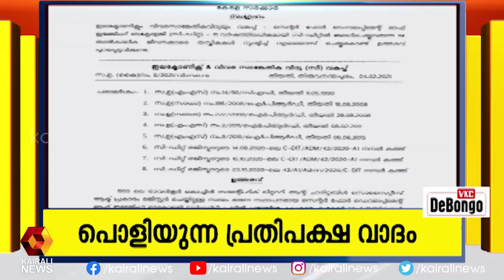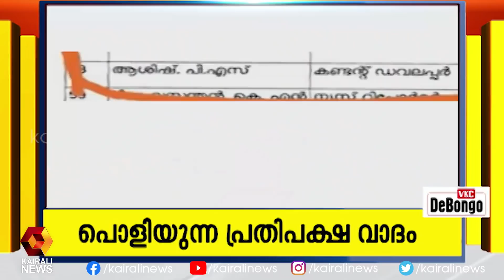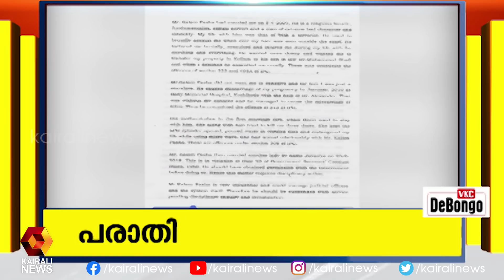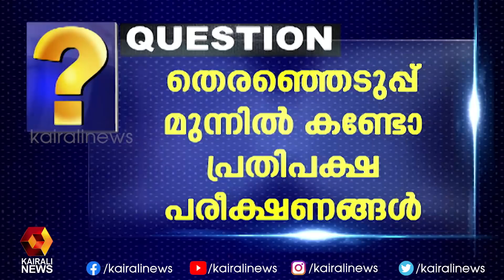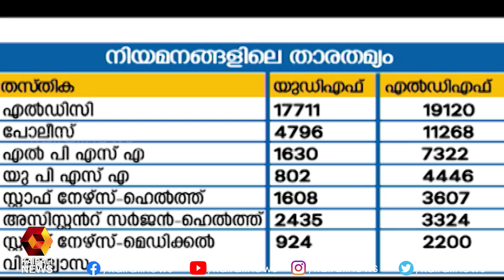നിയമന വിവാദത്തിന്റെ മുനയൊടിഞ്ഞോ ? | Pinarayi Vijayan | Kerala PSC Appointments|M Swaraj